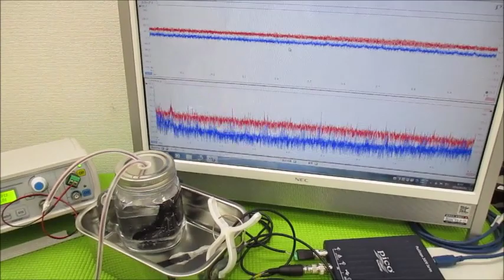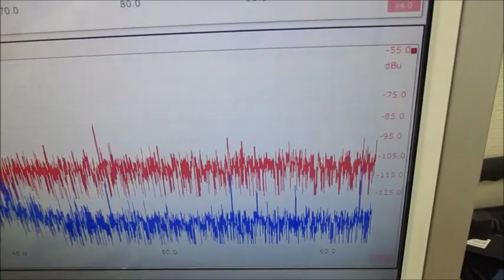複数の超音波発振制御技術